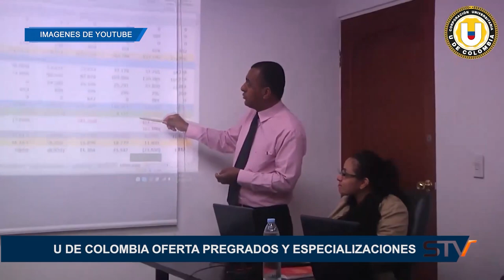U DE COLOMBIA OFERTA PREGRADOS Y ESPECIALIZACIONES